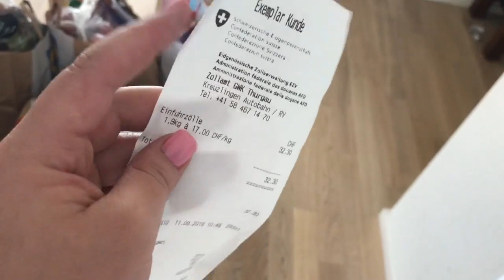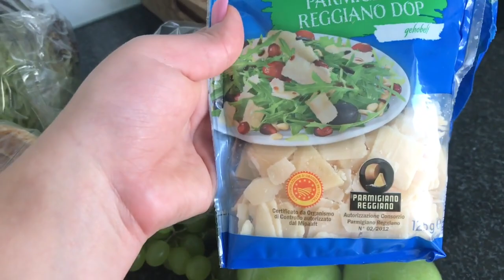Compras: Olha Só o Que Comprei (Passeio e Guardando as Compras) | vlog susana correia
PARA SABER TODAS AS NOVIDADES ASSISTA O VÍDEO ATÉ O FINAL, NÃO PERCA NADA. GRANDE BEIJINHO Compras: Olha Só o Que Comprei (Passeio e Guardando as Compras) | vlog susana correia

Olá pessoal.

⚠️⚠️ AVISO IMPORTANTE: Estou a passar todos os vídeos antigos que tenho em meu outro canal para deixar apenas minhas receitas lá. ⚠️⚠️

No vídeo mostrarei minhas compras do dia e como eu as organizo ao chegar em casa. Quero mostrar pra vocês, de forma eficiente, como eu faço para manter a minha casa organizada, limpa e cheirosa!

susana correia faça você mesmo dona de casa